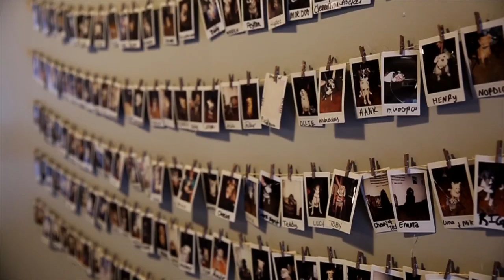vlog #09 | Two for One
Spent the weekend trekking up to the top of Mount Blanca and Ellingwood Point down in the Sangre de Cristo Mountains. 2:30am start for a long 9 plus hour day of hiking. This marks Ollie's 36th and 37th Fourteener, slowly pushing up to be over 40 for him by the end of the summit season this year!